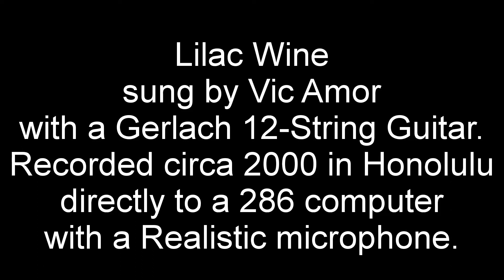Lilac Wine, sung by Vic Amor with Gerlach 12-String Guitar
Inspired by the Judy Henske rendition of this song. My recording done circa 2000 in Honolulu. The Trio picture, from 1962 Culver City High School, is of (L to R) Fred Sokolow, Jim Greer (R.I.P.), and yours truly.